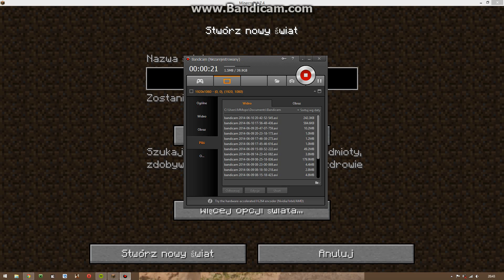Mateusz Z Slender Manem odc.1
:) dajcie dużo łapek w górę ! ::)